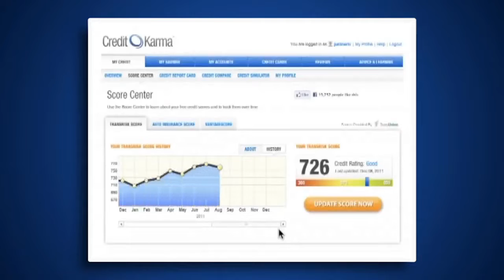Credit Karma's most successful TV commercial...was their first and cost less than $300